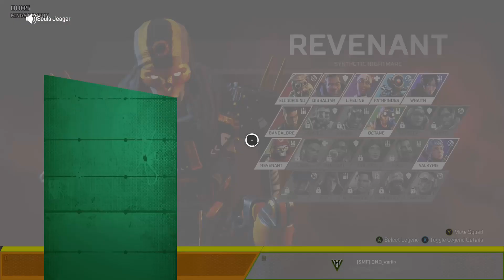New Seasons More Deaths And Wins??? (Long Vid Again)